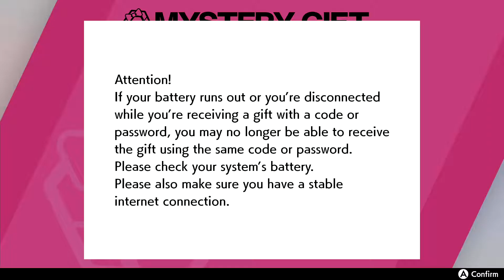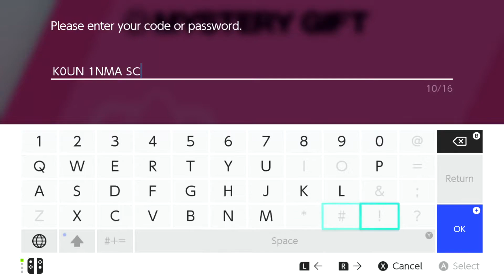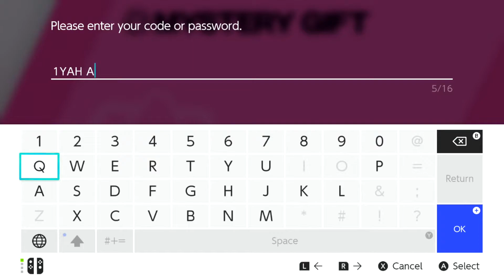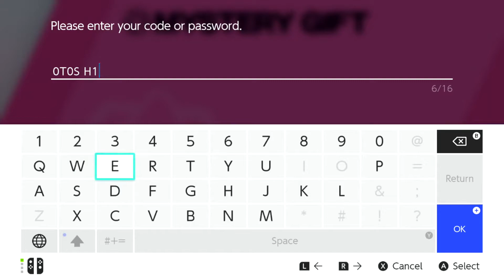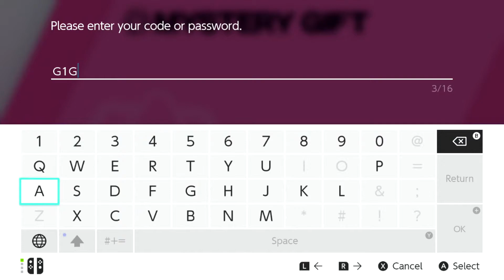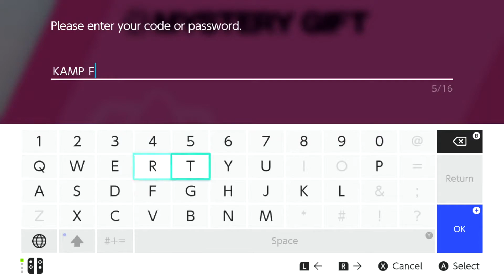Pokémon Sword – Receive Mystery Gifts, Complete Route 9 Tunnel, Head Back to Hammerlocke (AverMedia)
Video that shows me receiving different Poké Balls and lots of BP from Mystery Gift. Then I passed through the Route 9 Tunnel to return to Route 7. In Route 7 I battled a trainer named Gentleman Caden. After that, I was on my way to return to Hammerlocke City.

HOW I RECORDED
I used a capture card called AverMedia Live Gamer Portable 2 Plus, then I used YouTube Video Editor to edit this video.